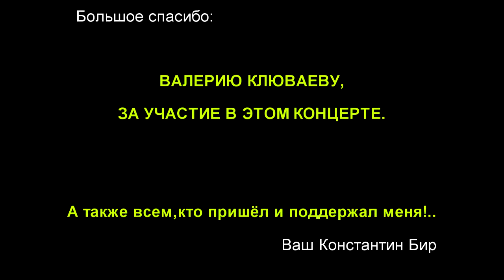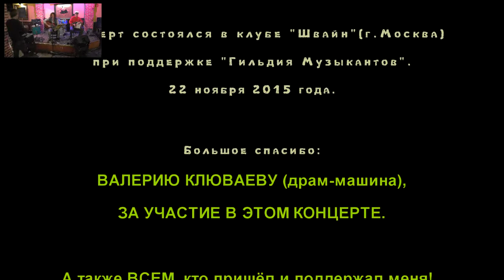Константин Бир - Аку.Рок 1 часть. (live in sсhwein 22.11.2015)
Акустическая концертная программа "Аку.Рок - 1ч. В клубе Sсhwein 22/11/2015